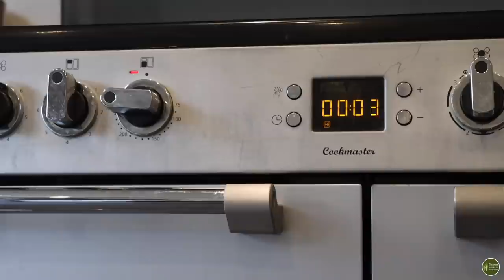Cast Iron - How I Clean, Season and Store my Cast Iron Pots, Pans, Skillets and Dutch Ovens.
In this video I will be showing you how I clean and maintain my cast iron pots, pans, skillets and dutch ovens to keep them in good condition.

Cast iron cookware is by far the best for campfire cooking - the heat distribution is even and food is much less likely to burn than with thinner, lighter materials.  The seasoning that builds up over time develops a natural non-stick surface and enhances the flavour of your food - just like your Grandmas old frying pan!

Cast iron does however require a bit more care to keep it in good condition and to prevent it from rusting or becoming putrid.  Hopefully this video will give you some tips on how to keep that dutch oven or skillet looking great forever so you can pass it on to your kids and grandkids.

Links

Simon, a bloke in the woods Merchandise

Or by mail at:

Diss
Norfolk
IP22 9DB
UK

Music